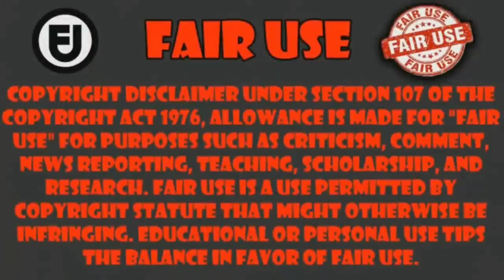cuando todos se reúnen para hacer un volada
Anime Tokidoki Bosotto Russia-go de Dereru Tonari no Alya-san capitulo 12      ___________________________